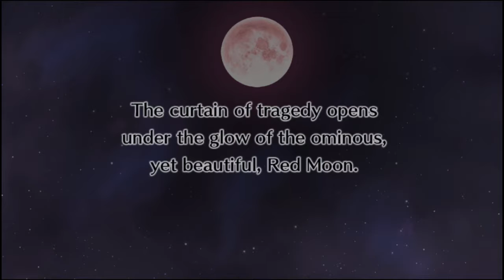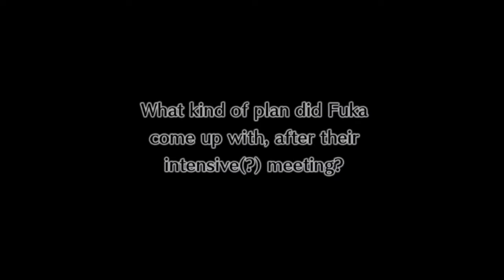Disgaea 4 Revisited - Fuka & Desco Show Episode 1, Stage 1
Now that SGDQ is over, we are back to your regularly scheduled Disgaea.

Stage cleared:
A Moment of Greed